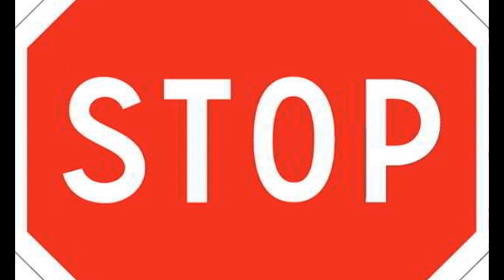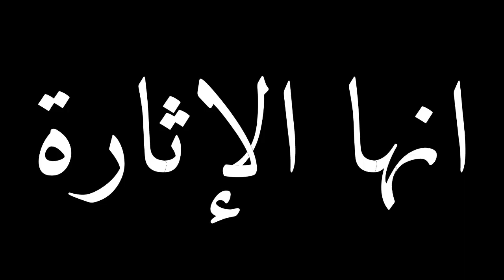كشف مقلب عصومي ووليد مع باري تيوب | ازمة ال30 ريال 😱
طقطقة علي باري تيوب وعلي قافلة باري تيوب وتقليد باري تيوب بشكل كوميدي...
كشف كدب باري تيوب وحقيقة مقلب ال30 ريال مع عصومي ووليد
ملحوظة * احنا من متابعين باري تيوب لكن الفيديو للهزار بس مش اكتر ومنقدرش نتريق علي باري المقطع للضحك والتسليه فقط..استمتعوا يا بشر

لسهوله البحث عنا :
TEAMABVIDEO